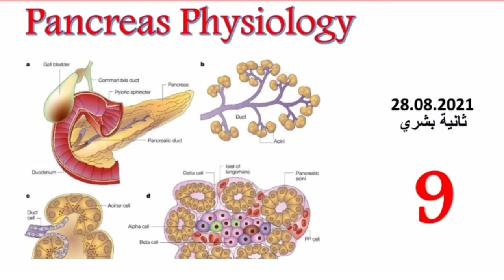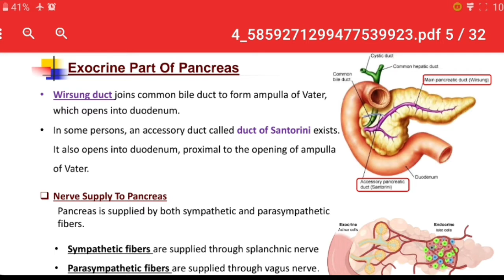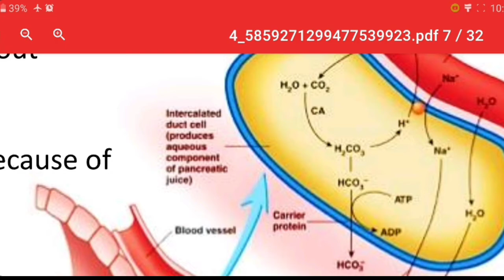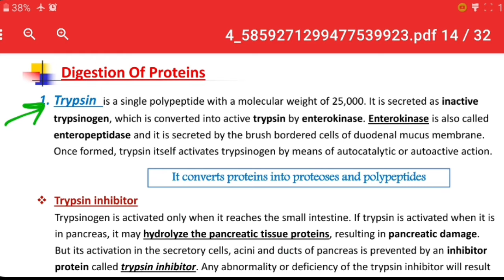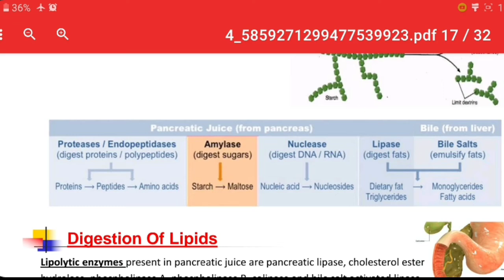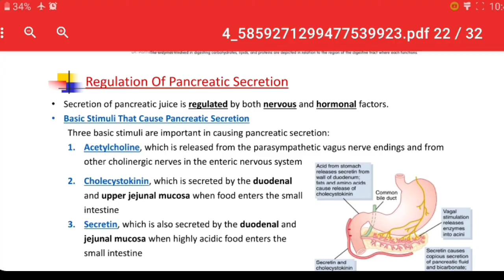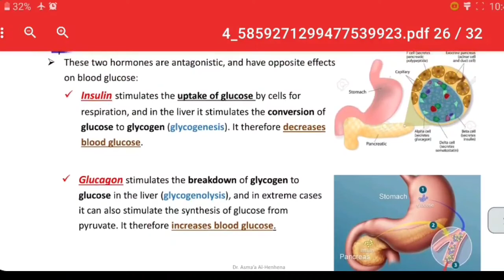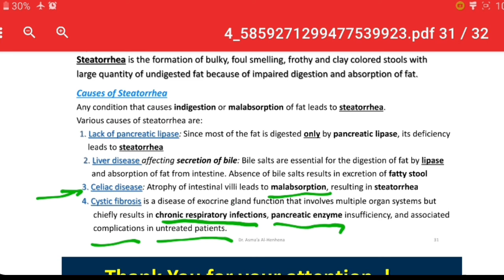physiology GIT (9) ( pancreas physiology ) للدكتوره اسماء الحنحنه على اطباء بلا حدود